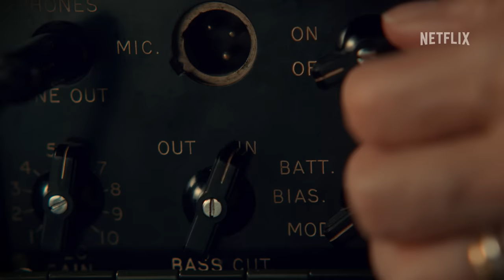El gabinete de curiosidades de Guillermo del Toro | Tráiler oficial | Netflix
El maestro del horror Guillermo del Toro presenta una colección de historias nunca vistas que definirán y desafiarán el concepto tradicional del terror.

«El gabinete de curiosidades de Guillermo del Toro» es una antología de historias siniestras narradas por algunos de los creadores del género de terror más prestigiosos del momento, como los directores de «Babadook», «Splice: Experimento mortal», «Mandy» y muchas más.

Encara tus miedos con «El gabinete de curiosidades de Guillermo del Toro».

En esta colección de terror escalofriante y de gran impacto visual, las pesadillas más extrañas se desenvuelven en ocho tétricas historias seleccionadas por Guillermo del Toro.